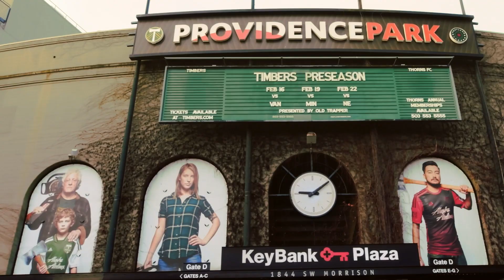One Hundred Seconds 2021 Sizzle Reel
We make every second count by distilling your big ideas into short films.

Wow — the last two years have been a wild ride. Through it all, we were lucky enough to partner with communities and organizations throughout Oregon to capture their stories. From food and wine to sustainable products, we’ve created magic while maintaining safe protocols on set to keep our crew healthy. If you’re looking to tell your brand’s story in 2022, reach out — we’re here to make it happen!